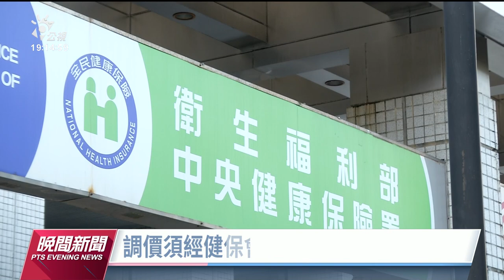2藥廠皆同意脊髓肌萎藥物降價 最快5月上路｜20230119 公視晚間新聞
在日前傳出有脊髓肌肉萎縮症的罕病女童，因為國內的健保給付及年齡限制的條件嚴苛，想注射一劑新藥就要花上200萬，只能遠赴中國就診，一劑自費大約15萬新台幣、引發各界關注 。而健保署也和藥廠溝通，兩家藥廠都同意降價方案，如果在2月底的健保會議通過，有機會在5月之前上路。